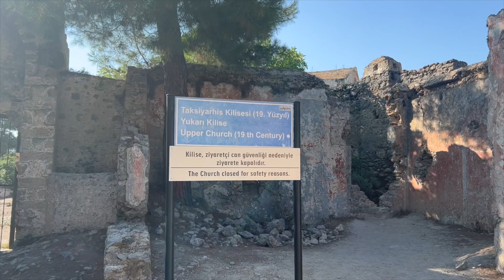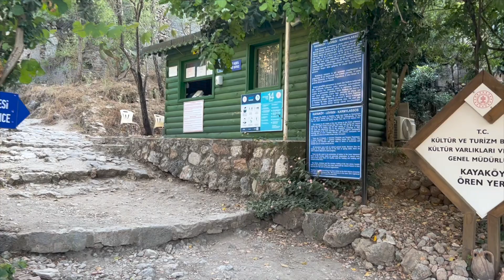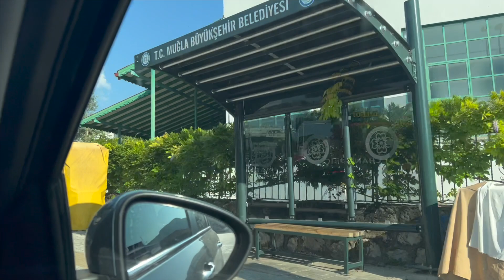KAS, FETHIYE, OLUDENIZ & KAYAKOY | TRAVEL VLOG | 2023 | PART 2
KAS, a picturesque coastal town, is renowned for its idyllic harbors, whitewashed buildings adorned with vibrant bougainvillea, and a laid-back ambiance. Its ancient roots and well-preserved archaeological sites transport visitors back in time, providing glimpses of the region's storied past.

Fethiye, a bustling resort town nearby, captivates with its breathtaking landscapes, including the azure waters of the Mediterranean Sea and the striking Taurus Mountains. It serves as a gateway to the enchanting Oludeniz, a world-famous coastal gem celebrated for its stunning Blue Lagoon. Here, visitors can indulge in water sports, sunbathe on pristine beaches, or explore the nearby Butterfly Valley – a nature lover's paradise.

Not far from Oludeniz lies the hauntingly beautiful ghost village of Kayakoy, where ancient, abandoned Greek houses create an eerie yet intriguing atmosphere. A stroll through its deserted streets evokes a sense of mystery and history, making it a truly unique experience.

SHOT ON iPhone 13 PRO MAX & iPhone 14 PRO MAX
Ancient World music by Lexin_Music supplied by pixabay.com
Mysterious Celesta by Ashot-Danielyan-Composer supplied by pixabay.com